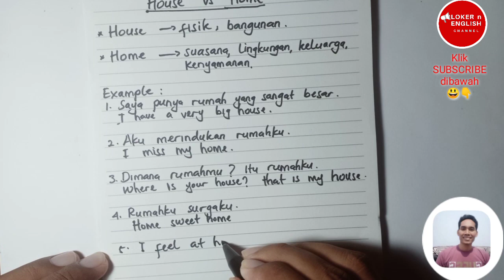Belajar bahasa Inggris Dasar Perbedaan House dan Home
Mungkin masih banyak yang belum mengetahui perbedaan antara home dan house. Simak videonya.

Ada grup WA belajar bahasa Inggris gratis.
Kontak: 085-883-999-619